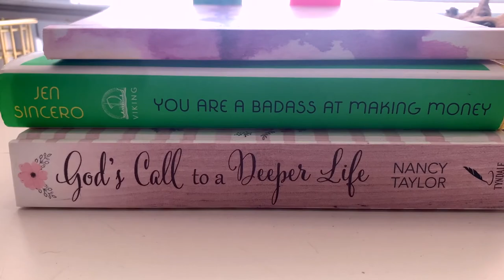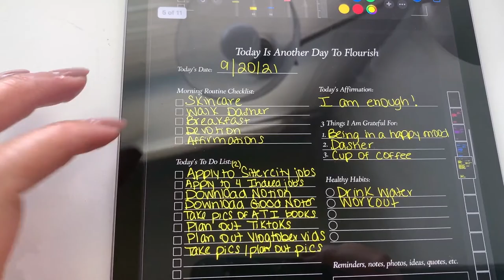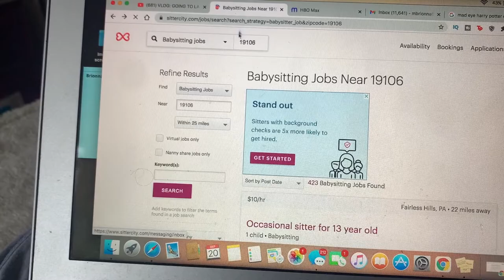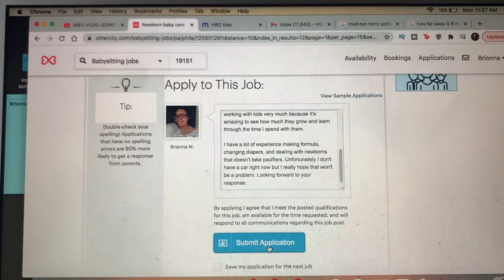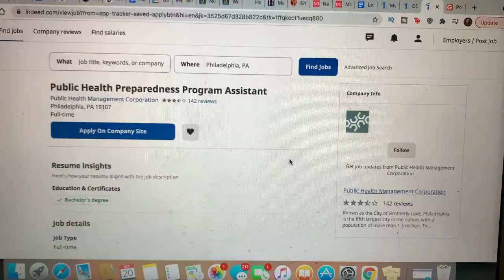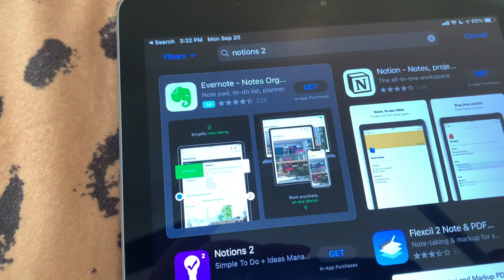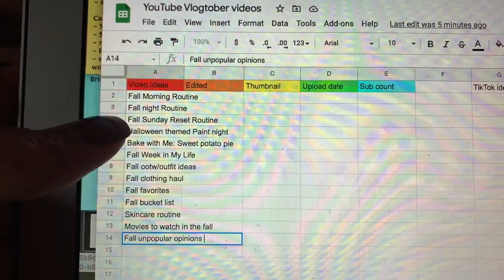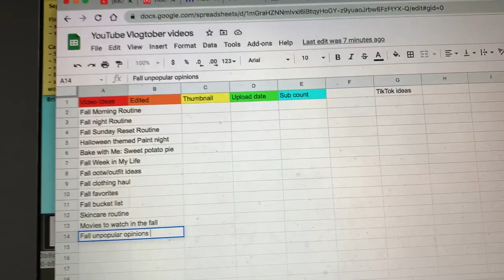A REALISTIC Productive Monday Vlog| Brionna Merritt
Hi everyone, its Brionna here 🌿

Welcome to another video! It been a long while since I uploaded but I thing I'm finally ready to get back to what I enjoy.

:::::::::♡ FAQ ♡:::::::::
name: Brionna
age: 26
Birthday: August 18
zodiac sign: Leo
camera: iPhone XR
editing software: imovie